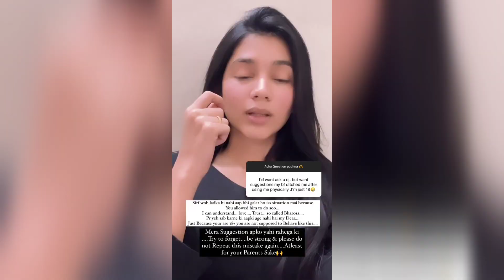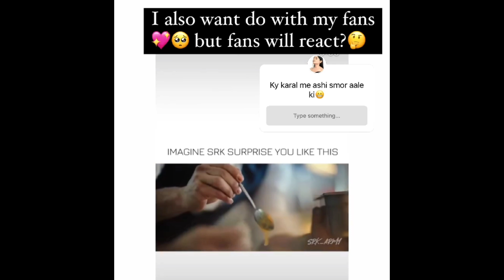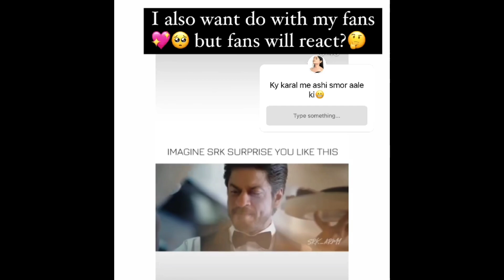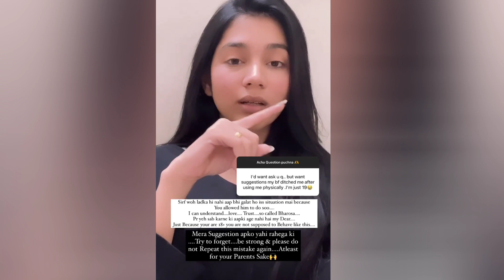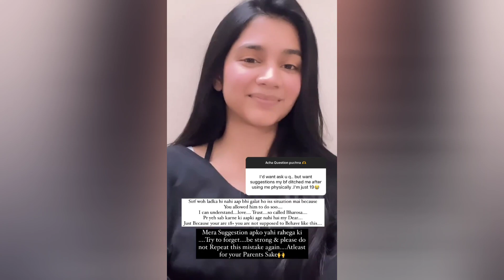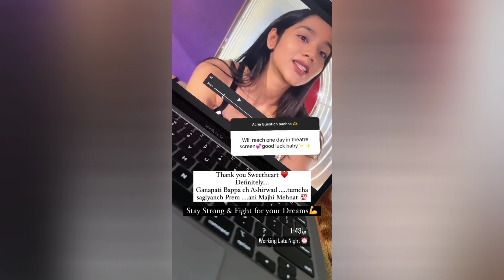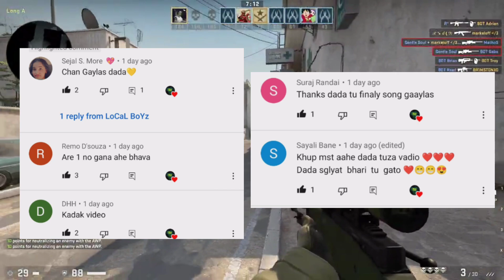Pratiksha Thorat Attitude दाखवते?, Sanika Bhoite Serious Question, Bob komal 100 Vlog Special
👆🏼👆🏼👆🏼👆🏼. { new account }

👆👆👆👆 { new account }

👆👆👆👆 { new account }

👆👆👆👆 { new account }

👆👆👆👆 Don't Miss 💛